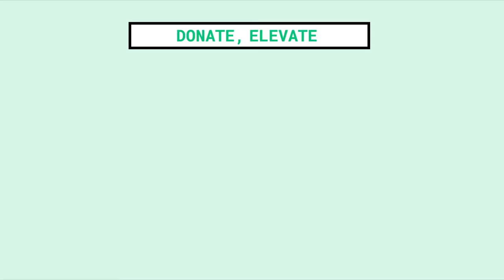How We Better Our Community | Online Optimism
Whether it’s through volunteering, providing paid internships, or sharing our expertise with local businesses, at Online Optimism we always work to better our community.  Find out more about our vounteer projects or check out the Donate, Elevate program